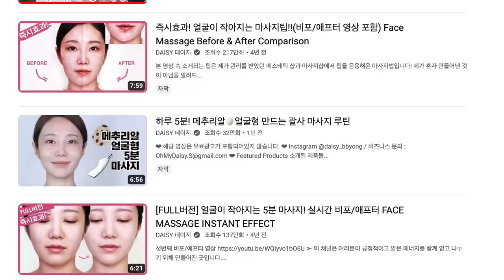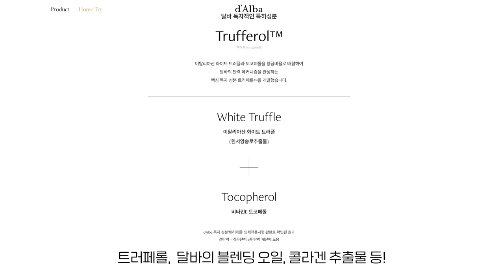얼굴형 달라지고 싶다면 화장대에 이것부터 바꾸세요❗ (초한정수량 반값마켓)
✨데이지X달바, 프리미엄 괄사&크림 조합 반값 마켓 공지✨

✔️마켓 날짜: 12월 8일 목요일 오후 6시 오픈 ~ 12월 9일 금요일 오후 11시 59분까지

‍❗❗이번 마켓은 한정수량으로 조기 마감될 수 있는 점 안내 드립니다‍❗❗

✔️마켓 옵션

: 슬림 핏 프리미엄 세라믹 괄사 1개 + 화이트 트러플 더블 세럼 앤 크림 1개 SET

🎁 증정품 구성 안내 🎁

❶ 전 구매 고객 대상(1인 1세트 한정)

: 에센스 선크림 샘플 3ml*3매 증정

❷ 랜덤 추첨 100명 대상 추가 이벤트

: 괄사와 함께 쓰기 좋은 프레스티지 워터리 오일(정가 42,000원) 본품 1개를 추가로 드립니다!

: 1인 1개 한정이며 마켓 종료 후 12/15(목) 달바 측에서 당첨자 개별 연락 및 발송 예정입니다!

(주문한 상품과 별도로 개별 발송)

🌝‍달바 괄사 마사지 포인트!

►얼굴 순환&V라인 관리: V존,커브존,넓은 C존,지압존

►뭉친 바디 근육 관리: 트위스트&돌기존,넓은 C존

(영상 내 설명 및 아래 구매링크로 사용방법 미리 확인해보세요!)

✔️배송일정: 12월 9일 금요일부터 순차 출고🚚(주문량이 많을 경우,‍배송일이 지연될 수 있는 점 미리 안내

드립니다)

✔️구매 방법

►미리 괄사 사용법을 자세히 확인해볼 수 있습니다:) 구매는 오픈 날짜에 가능합니다.

: 카카오톡 채널 @블루밍데이지 친구 추가 하시면, 마켓 오픈 당일 오픈 시간에 맞추어 알람 받아보실 수 있습니다!

(또는 카카오톡 검색창에 ‘데이지’ 또는 ‘블루밍데이지' 검색 후 추가)

✔️유의사항

: 카카오 계정만 있다면 별도 회원가입 없이 구매 가능합니다.

: 해외 배송은 어려운 점 양해 부탁 드립니다.

✔️결제 방법:

️️️️️️️️️️️️️️️카카오페이,신용/체크카드,휴대폰 결제,무통장 입금 가능(네이버페이 X)

❗️무통장 입금 기한: 주문 일 기준 익일 23시 59분까지

➡️입금 기한 지나기 전 꼭 결제 해주셔야 정상 출고 되며 은행점검시간에는 입금이 어려울 수 있으니 23시

전으로 입금 권장 드립니다.

✔️CS 안내:

교환 및 환불은 제품 수령 후 1주일 이내로 카카오톡 채널 ‘블루밍데이지’로 연락 주시면 CS 매니저님께서 답변 도와 드리겠습니다!️